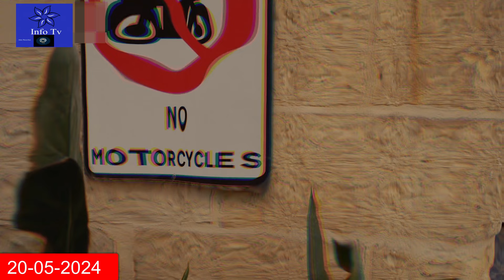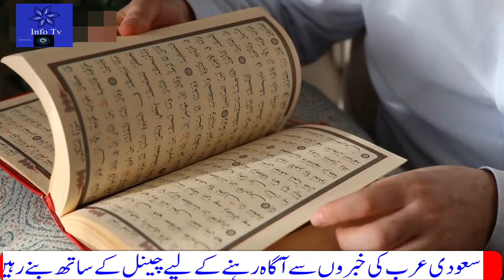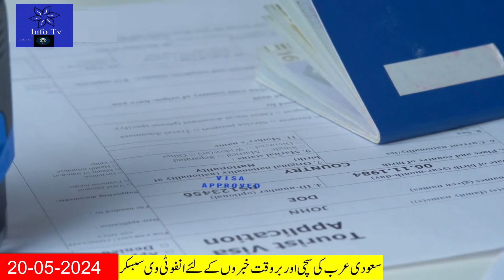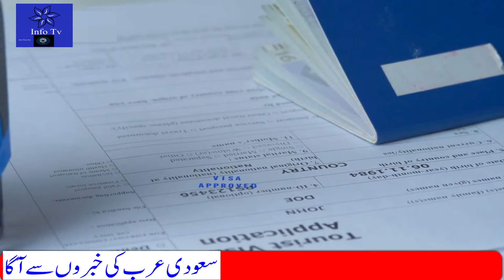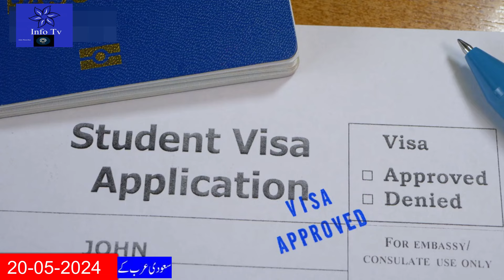Breaking Saudi News Today Live In Urdu Hindi|Passport Naqal Maloomat|Saudi Expatriates News Today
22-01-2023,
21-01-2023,